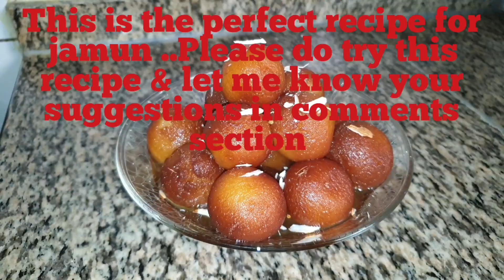Perfect Gulab Jamun with Milk Powder || Instant Mava Gulab Jamun || Easy Gulab Jamun Recipe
This soft and juicy gulab jamun is prepared using milk powder..First step is to make instant mava using milk powder and then it is used to make perfect gulab jamun..

Then it is fried to golden brown in oil keeping flame to very low ..Fried jamun is soaked in hot sugar syrup for 2 to 3 hours for best result..

Do try this recipe and let me know your feedback in comment section below..If you have not subscribed to this channel please press red subscriber button and support for more videos..If you like this recipe please press like button and share with your family and friends and support for more videos..

Cardamom powder  - 1 tspn
Lemon juice  - 1/2 tspn

Ingredients for gulab jamun
All purpose flour/maida- 4 tblspn